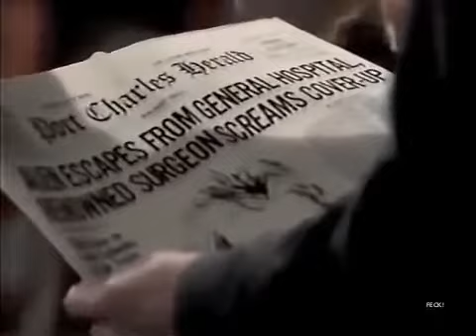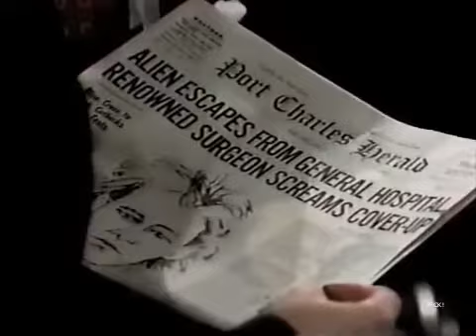Frisco & Felicia 1990 Pt15